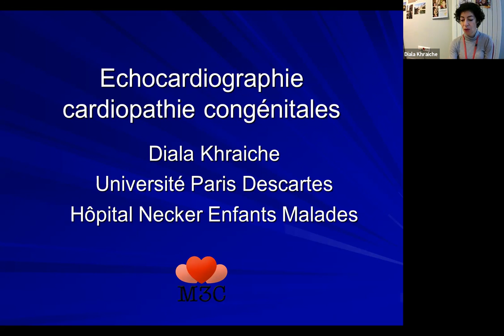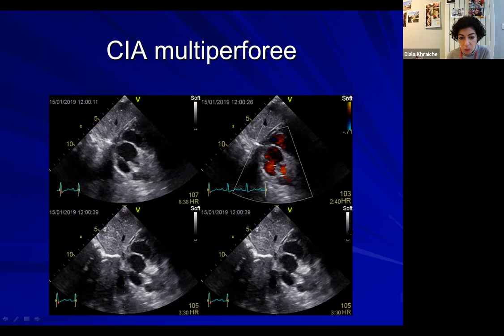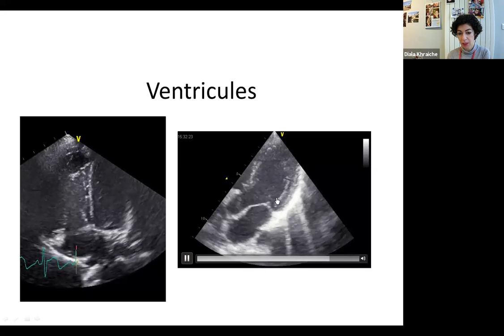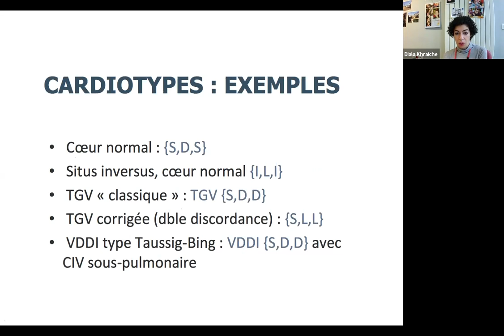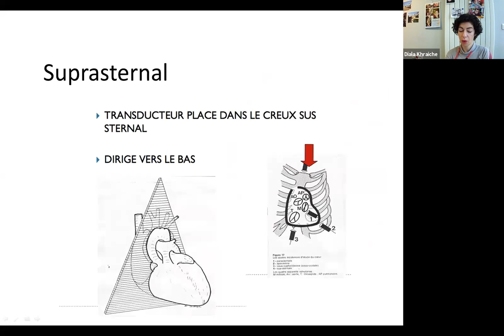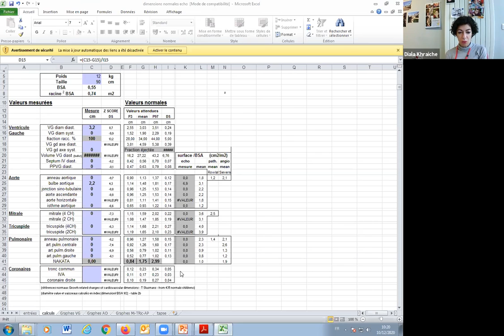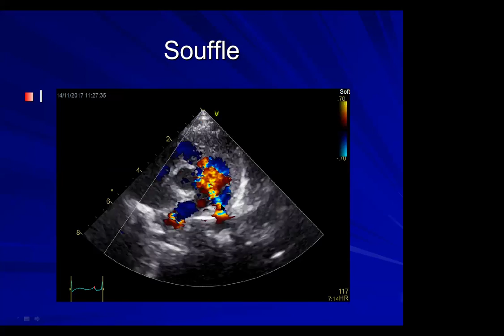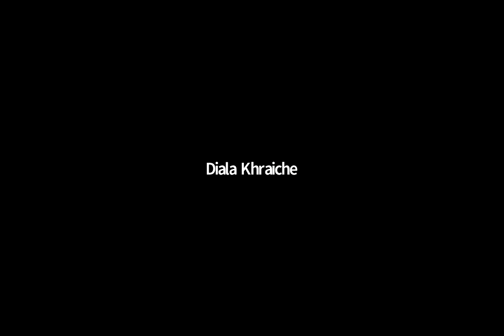DU CPC Necker Université de Paris Echocardiographie Diala Khraiche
Cours DU CPC Necker Université de Paris
Echocardiographie par le DR Diala Khraiche